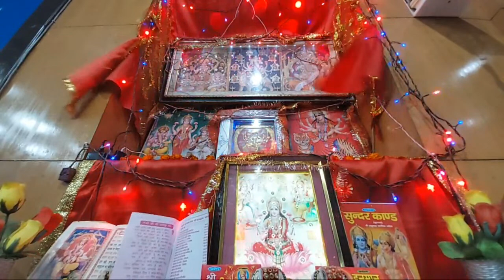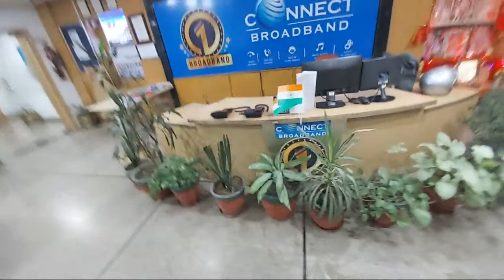LIVE MANTRA NONSTOP